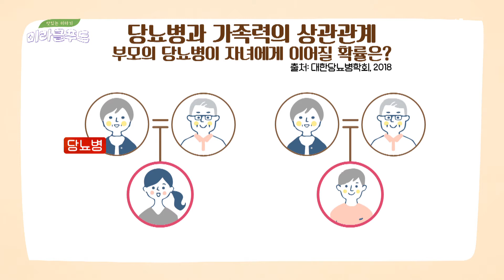인슐린 주사? 비만?🙄 당뇨에 관한 오해와 진실 맛있는 이야기 미라클 푸드(Miracle Food) 127회 | JTBC 210911 방송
인슐린 주사? 비만?🙄 당뇨에 관한 오해와 진실